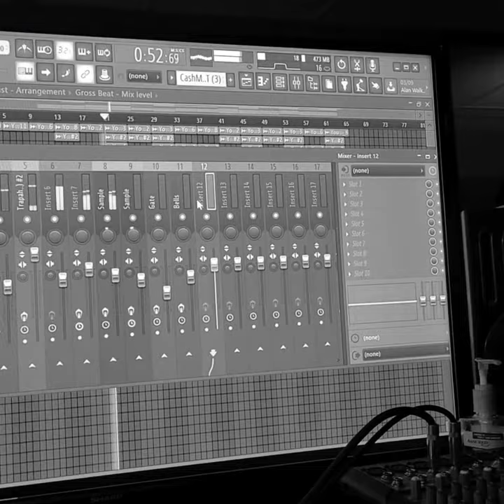Quarantine And Cook Up #2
Week 2 in the lab